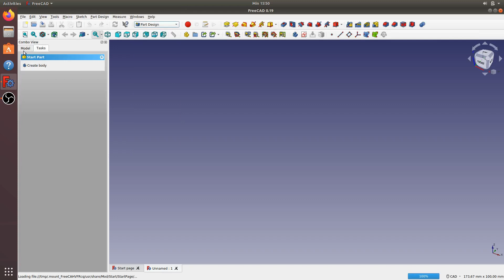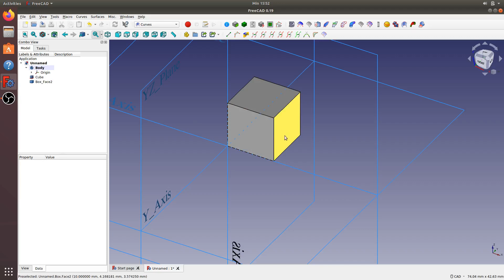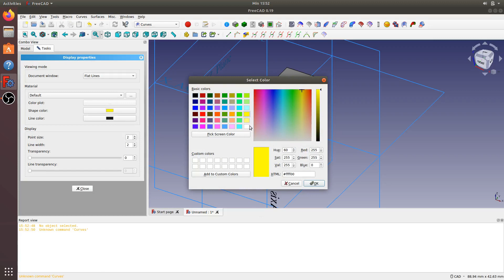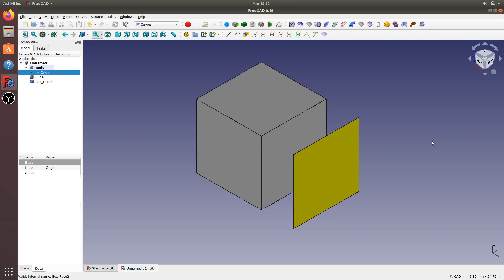FreeCAD 0.19 | How to Copy Surface | Curve WB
In this video, i try to create a copy of surface from cube.
So to make it clear about the position of cube later i show the original plane and then i go to Part Workbench to create cube.
After that i go to Curve workbench and copy this one of surface from the cube...